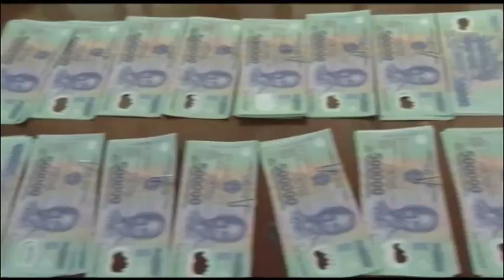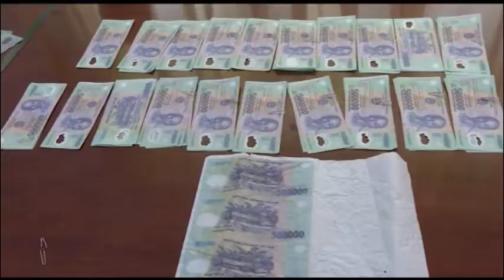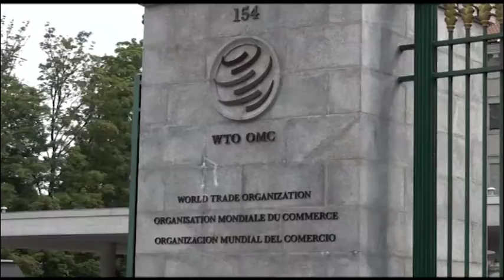Bản tin kinh tế và tài chính - 25/07/2019 | LONG AN TV